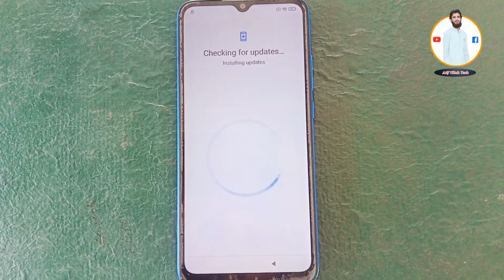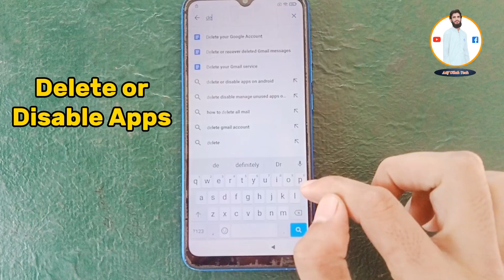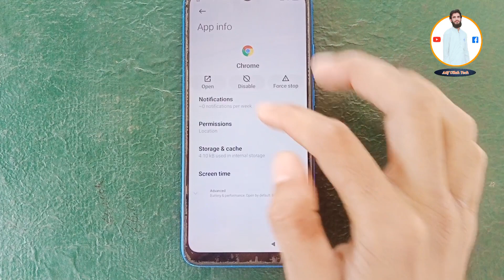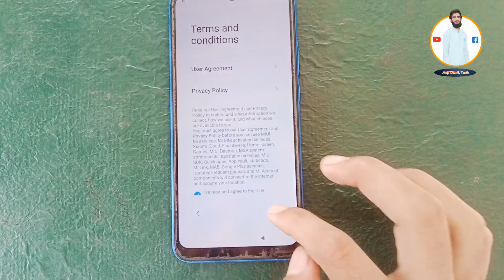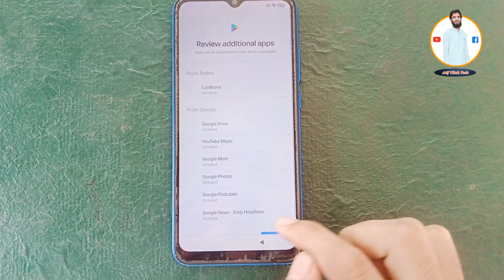Xiaomi Redmi 9C M2006C3MG | Redmi 9C Frp bypass without Pc | Google Account unlock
xiaomi redmi 9c frp bypass
redmi 9c frp bypass miui 12.5
frp bypass redmi 9c
redmi 9c frp bypass 2023
xiaomi redmi 9c bypass google account lock
redmi 9c hard reset frp bypass
redmi 9 frp bypass
redmi 9c frp
redmi 9c miui 12.5 frp bypass
bypass google lock redmi 9c
redmi 9c nfc frp bypass
M2006c3mg